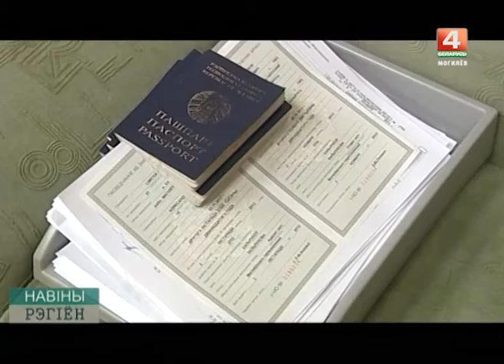День семьи в Бобруйске